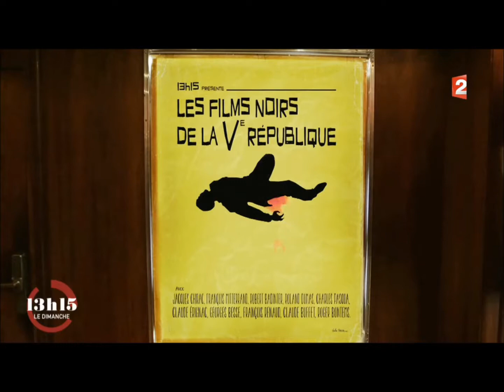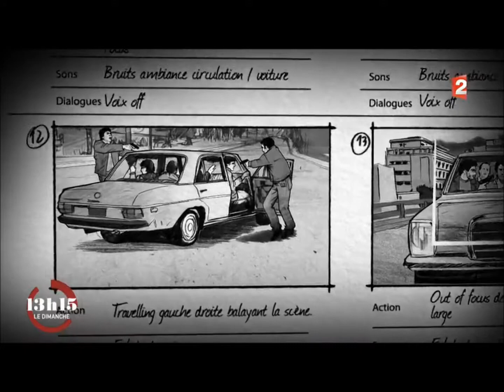GEORGES BESSE. 13h15 Le Dimanche.( Extrait des séquences illustrées )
LES FILMS NOIRS DE LA V° RÉPUBLIQUE #04
GEORGES BESSE : UNE VENGEANCE D'ÉTAT ?
Extrait des séquences illustrées.
13h15. Le dimanche. France 2.
Un document de Maxime Bénéteau
Illustrations : Gilles Pascal